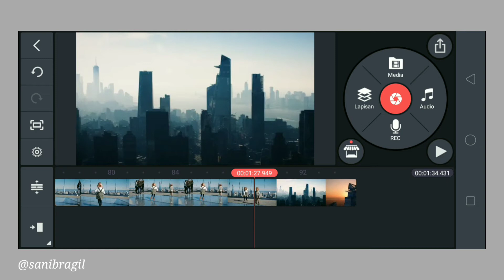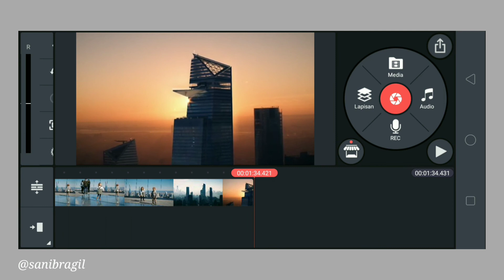Tutorial Pelemahan Audio Pada KineMaster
Sebuah video yang suaranya berhenti secara mendadak pada akhir video menjadikan kurang enak di dengarkan. Ada cara yang sangat mudah jika kita mengedit video dengan KineMaster agar audionya melemah secara perlahan mengiringi akhir video, simak dalam tutorial ini